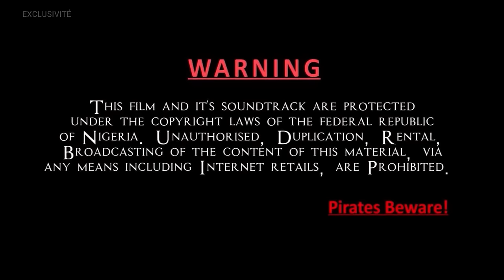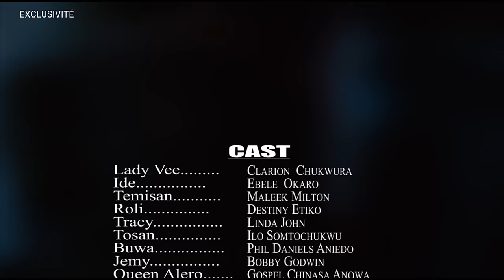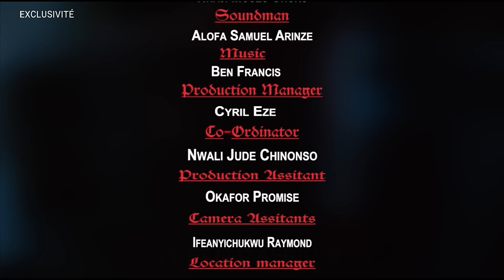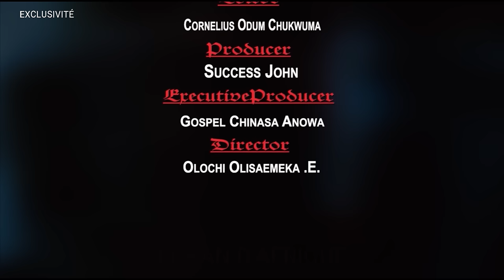LE ROI AMOUREUX DE LA FILLE DU VILLAGE | FILM AFRICAIN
Dans cette vidéo, on plonge dans une bourde royale dans un film nigérian qui vous laissera sous le choc !